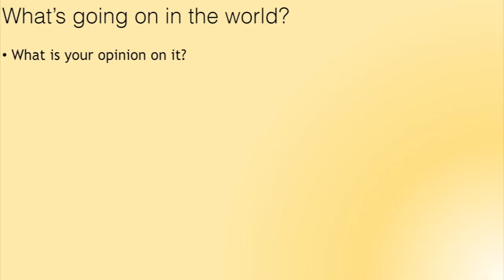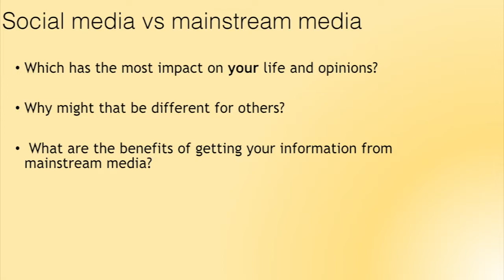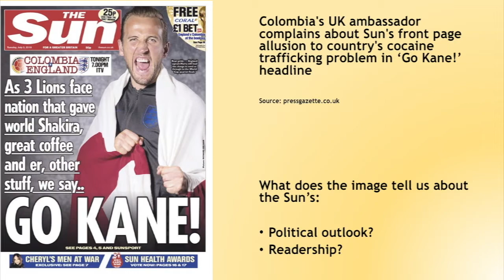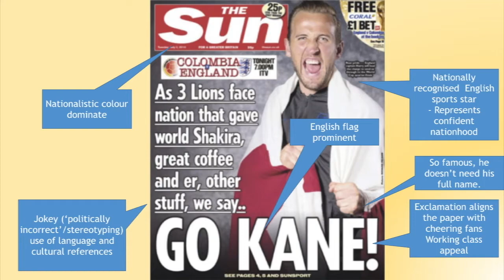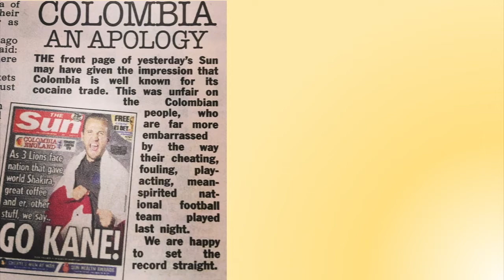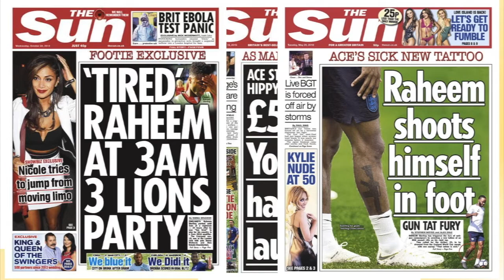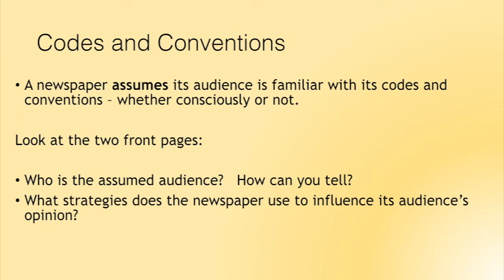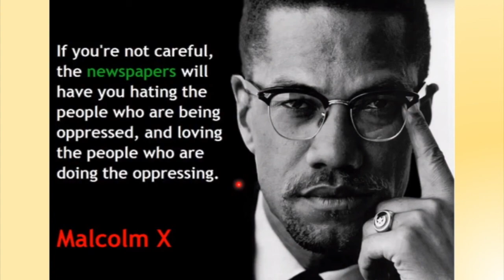Introduction to Media Studies: A Taster Lesson for Year 11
This video is a Year 11 transition taster lesson, designed for A Level Media Studies, though should be accessible for all.